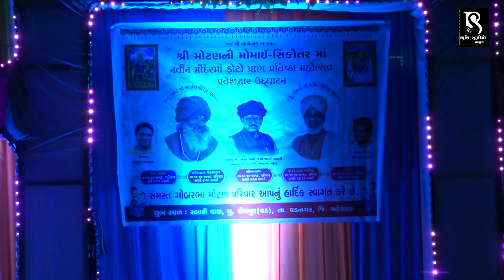Divya Choudhary | Trusha Rami | Shekhpur ( Vad ) Live Dj Garba 2019 | Vol 1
શ્રી મોટણની મોમાઇ સીકોતર માં-શેખપુર(વડ)
નવીન મંદિરમા ફોટો પ્રાણ પ્રતિષ્ઠા મહોત્સવ.

Album :- Shree Motanni Momai Sikotarma Live Garba
Singer/Cast :- Divya Choudhary & Trusha Rami
Camera - Sandip Gohil,Shanti Baraiya, Kanu Rathod
Video Director - Raju Ahir

Bhuvaji :- Shree Shakrabhai Jemorbhai Rabari ( Mamlatdar Sabarmati Ahm )
Special Thanks :- Ujas Rabari,Rajan Rayka,Dhaval Motan
Lable - BhumiStudio Bhaguda
Producer :- Bhim Ahir
Co Producer :- Vishal Bhaguda , Rambhai Bhaguda

For More Information and Update About Bhumi Studio Bhaguda

✴ LED Screen
✴ 4K Drone Camera
✴ Crane (Jimi)
✴ 4K & HD Camera
✴ DSLR Camera
✴ LED Screen